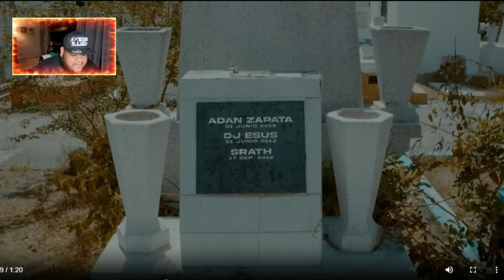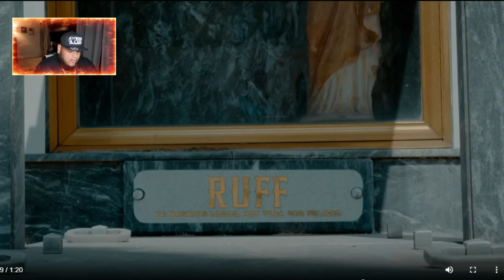C kan Rinde Tributo a Raperos mexicanos Que PARTIERON / Mexikan Ft Neto Reyno ¿que paso con ellos?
en su reciente estreno titulado "Mexikan" c kan hizo un tributo a raperos mexicanos que perdieron la vida, raperos como Mr yosie lokote, neto Reyno, 5050 flow malandro, baby smiley gravedad suru entre otros raperos más que podrás ver en este vídeo.